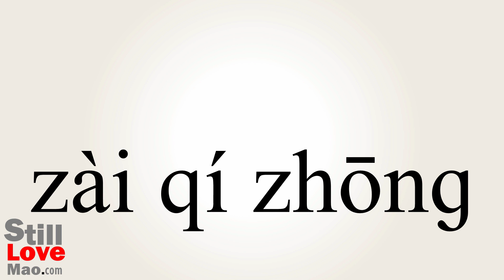How to Say Therein in Chinese